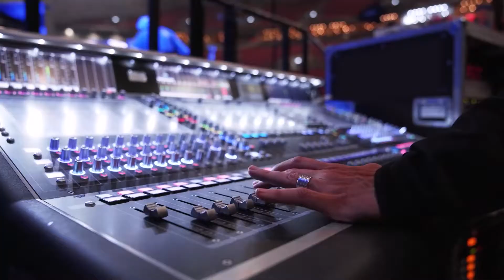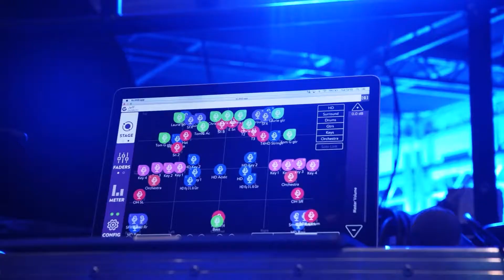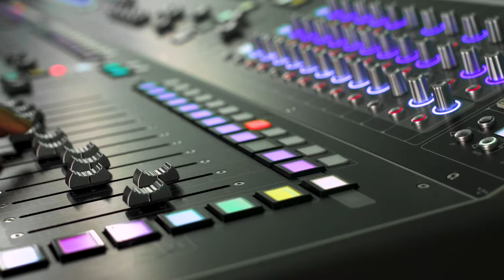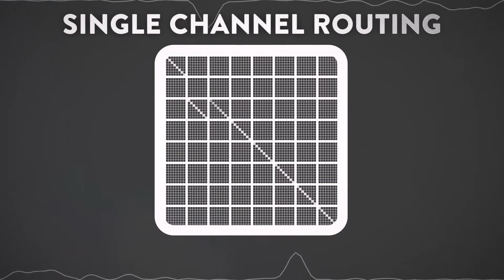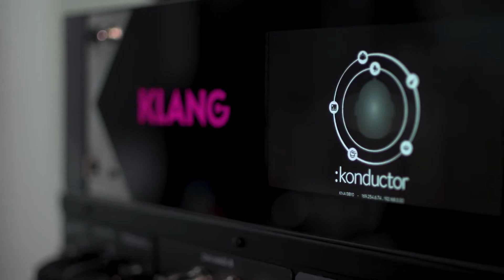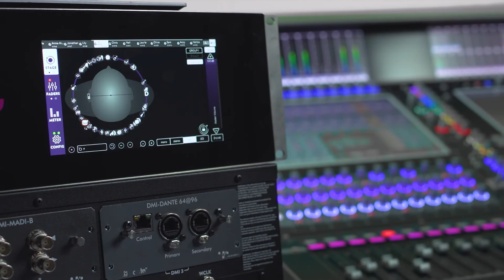MORE IS MORE - KLANG:konductor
With maximum flexibility in mind, KLANG has created the KLANG:konductor, its most powerful and versatile immersive in-ear mixing processor to date, delivering connectivity that is ready for today and tomorrow. Designed with monitor engineers and fixed installations in mind, the high end mixing system delivers 16 immersive mixes and processes 128 input signals at up to 96kHz at an astonishing internal latency of less than 0.25ms.
to find out more.